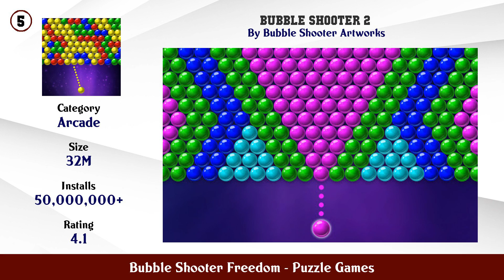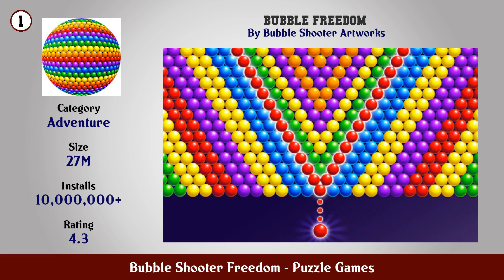Top 10 Bubble Shooter Freedom Android Games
In this video we have listed Top Bubble Shooter Freedom Android Apps. This video is for information and reference purpose only.